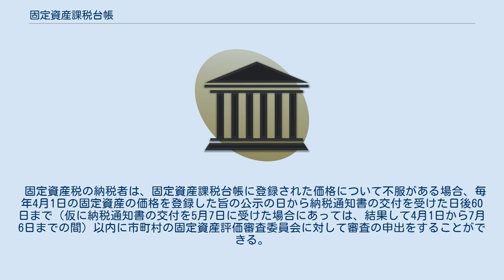固定資産課税台帳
固定資産課税台帳（こていしさんかぜいだいちょう）は、地方税法第380条第1項の規定により、市町村が、固定資産の状況及び固定資産税の課税標準である固定資産の評価を明らかにするために備えなければならない重要な台帳である。
 なお、固定資産課税台帳は、土地課税台帳、土地補充課税台帳、家屋課税台帳、家屋補充課税台帳及び償却資産課税台帳の5つの台帳の総称である。
 各台帳には、次のような内容が記載されている。
 市町村長は、固定資産税の納税義務者、その固定資産の賃借権者等地方税法施行令第52条の14で定める者又はその固定資産の破産管財人等地方税法施行規則第12条の4で定める者の求めに応じ、固定資産課税台帳の内容を納税義務者等の閲覧に供しなければならない。
 市町村長は、固定資産税の納税義務者、賦課期日後に当該固定資産の所有者となった者、賃借権者、破産管財人、保全管理人、民事訴訟時の訴訟物の価格の証明を必要とする者等、地方税法施行令第52条の15及び地方税法施行規則第12条の5で定める者の請求があったときは、台帳に記載されている事項のうち、地方税法施行令第52条の15で定める内容について、証明書を交付しなければならない。
 この場合、賃借権者、民事訴訟時の訴訟物の価格の証明を必要とする者等については、その相手側の財産の捜索権があるものと解釈できるものではなく、対象となる固定資産の地番、家屋番号等を特定して、賃貸借契約書の写や訴状の写等を添付して請求することとなる。
 市町村長は、固定資産税の納税者が、自己の固定資産と他の固定資産の評価額等とを比較することができるよう、毎年4月1日から4月20日まで又は市町村の条例で定める同税の第1期目の納期限までのいずれか遅い日までの期間、土地価格等縦覧帳簿及び家屋価格等縦覧帳簿を、固定資産税の納税者の縦覧に供しなければならない。
 この場合の納税者とは、固定資産課税台帳に記載されている狭義の税法上の1筆1棟の納税義務者の定義とは異なり、例えば台帳を名寄せして土地又は家屋の課税標準額が免税点未満であり、納税通知書が交付されないような者は除かれる。
次項の「不服がある場合の審査の申出」について同様である。
 固定資産税の納税者は、固定資産課税台帳に登録された価格について不服がある場合、毎年4月1日の固定資産の価格を登録した旨の公示の日から納税通知書の交付を受けた日後60日まで（仮に納税通知書の交付を5月7日に受けた場合にあっては、結果して4月1日から7月6日までの間）以内に市町村の固定資産評価審査委員会に対して審査の申出をすることができる。